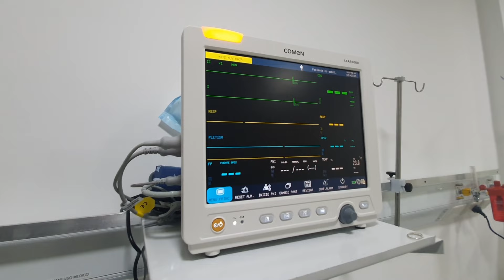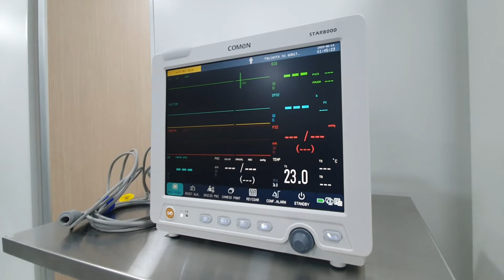Juan Andreotti presentó nuevos servicios de Hemodinamia y Unidad Coronaria del Hospital Municipal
El Intendente y la Diputada Alicia Aparicio recorrieron los nuevos sectores del Hospital ‘San Cayetano’, junto al equipo de médicos y profesionales incorporados. Cuenta con tecnología de última generación para cateterismos, angioplastias, colocación de stent, marcapasos y más procedimientos de electrofisiología; y 2 quirófanos para Cirugías Vasculares Periféricas y Cardíacas Centrales. “El esfuerzo de San Fernando se transforma en mejora de su calidad de vida; pensamos primero en la salud”, afirmó Andreotti.